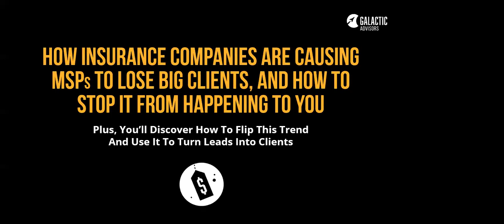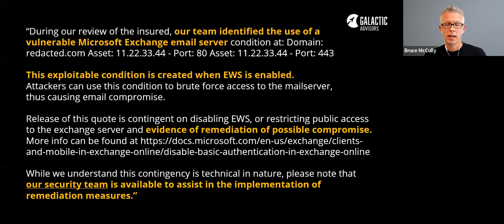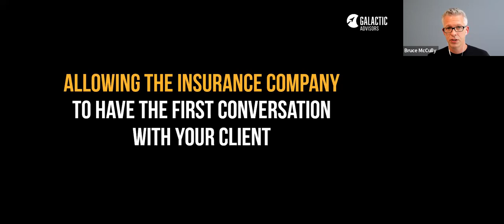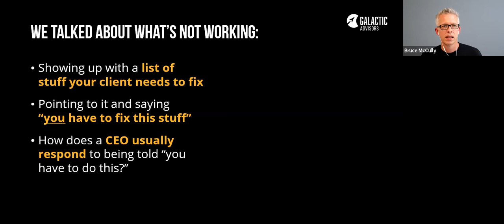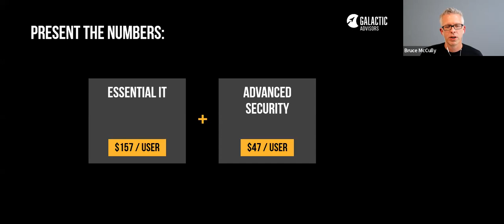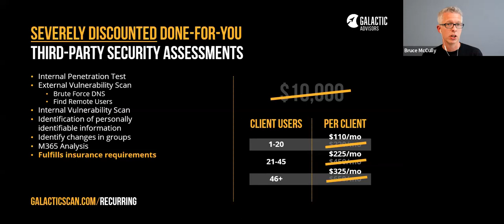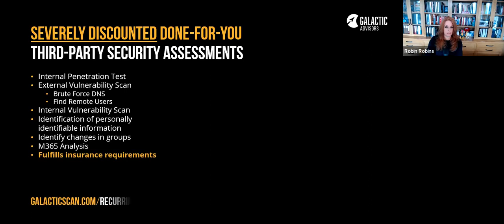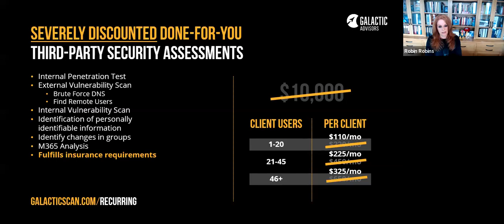How Insurance Companies Are Causing MSPs To Lose BIG Clients And How To Stop It